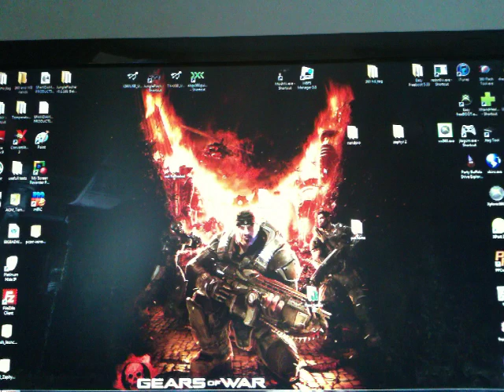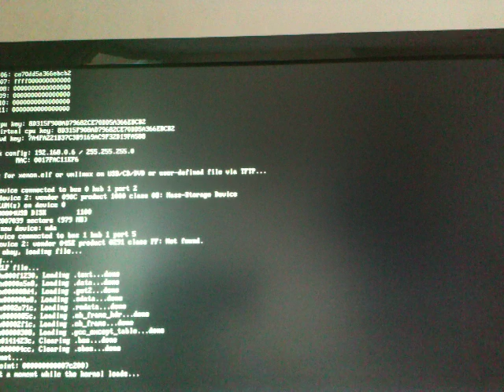jtag xbox 360 psx emulator using xell-reloaded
great emulator and runs pretty smooth

Pcsxr-xenon v0.5a

xell launch...

Pcsxr-xenon is a sony playstation 1 emulator using libxenon, based on lastest PCSX-Reloaded source code available.